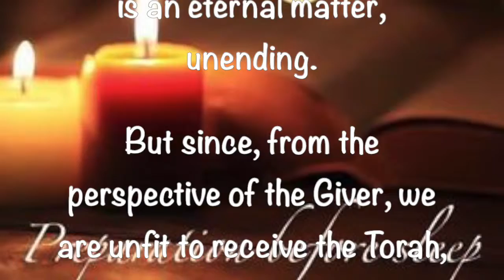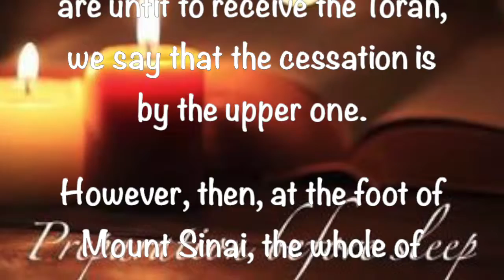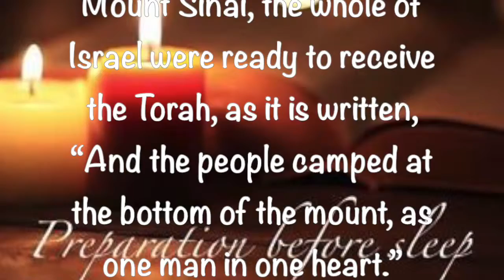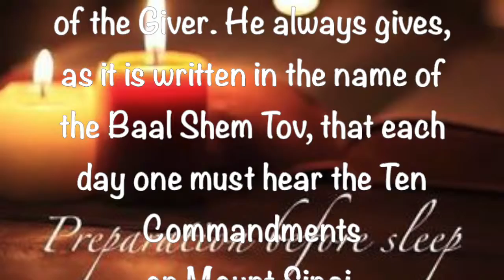Preparation Before Sleep ~ 6 7 2019